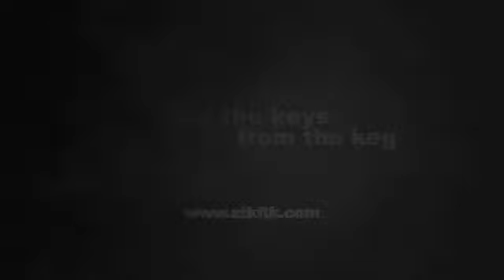Ugly Girl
Separate the Keys from the Keg Anti-DUI PSA